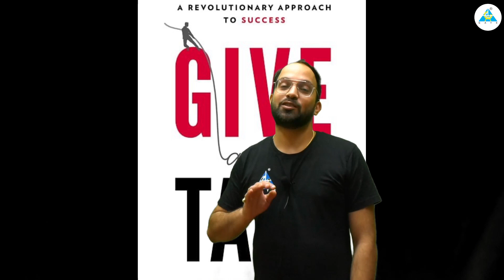"Chhoti Moti Stories" #03 | By Mukul Trivedi Sir